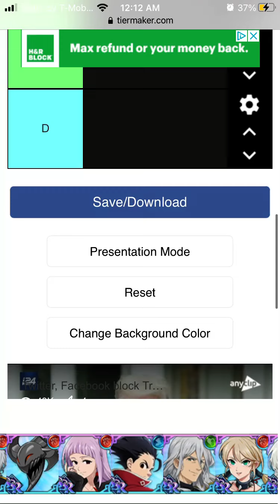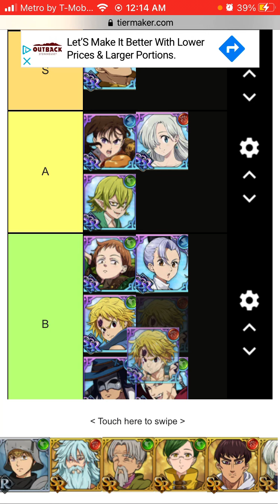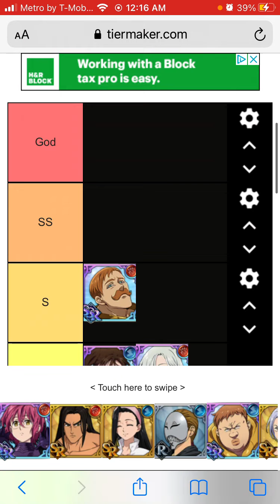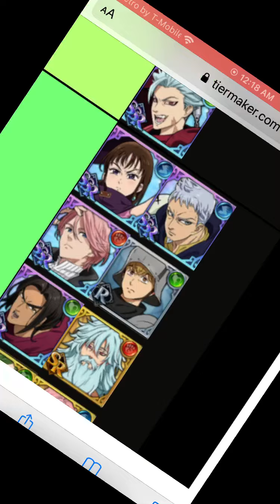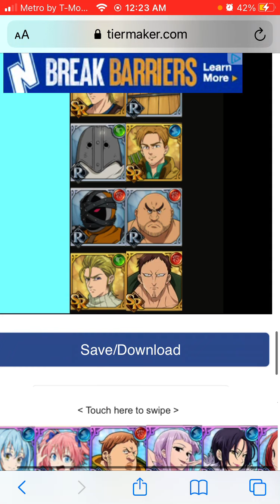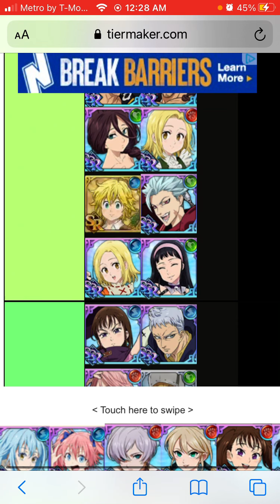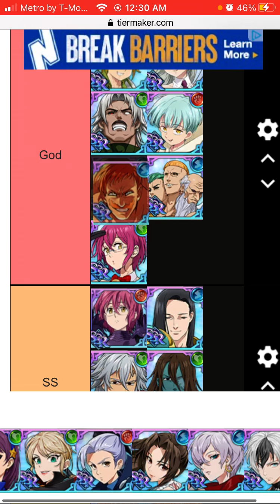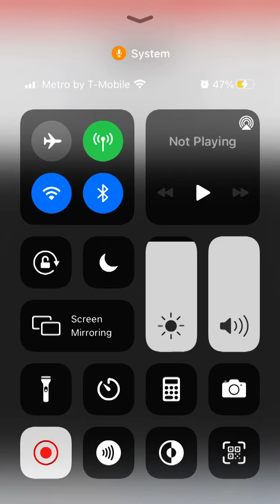Grand cross tier list